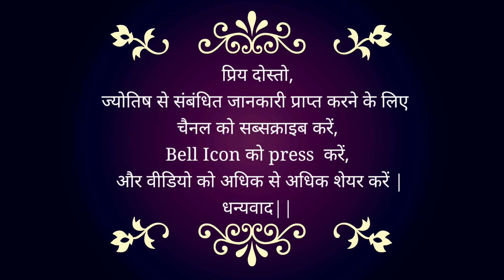03 March 2023 | AAJ KA RASHIFAL | Today